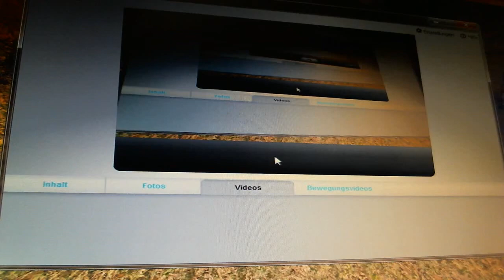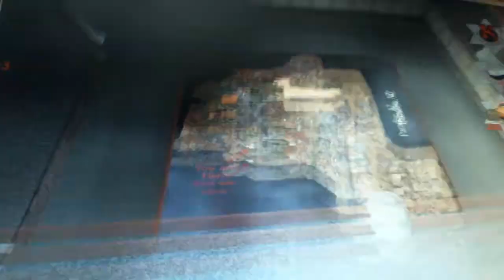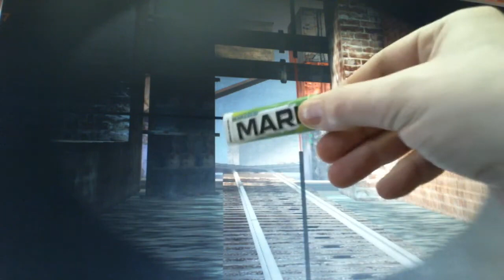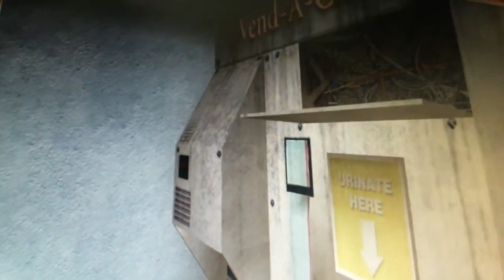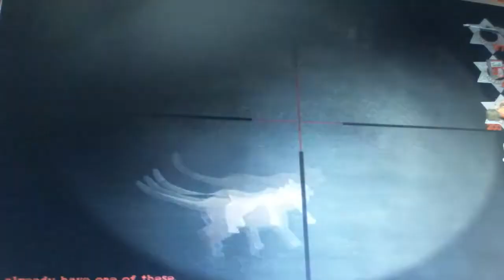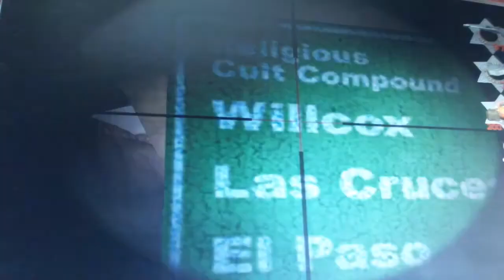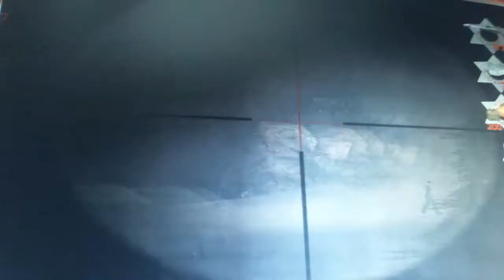Let's play Postal 2 - a Week in Paradise, Freitag, Teil 1 von 2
a Week in Paradise ist ( wie Eternal Damnation ) eine Erweiterung bzw. eine Art Modifikation, die von Postal 2 Fans erstellt wurde ... sie kombiniert die Aufgaben sowie Tage, die sonst in Share the Pain ( Montag bis Freitag ) oder auch Apocalypse Weekend ( Samstag und Sonntag ) seperat zu erledigen sind ... man spielt also praktisch gleich die komplette Woche

falls sich jemand fragt, warum ich das überhaupt mache (alte Let's play Video nochmal neu als ReUpload hochzuladen) ? nein, nicht um Abonnenten zu vergraulen, sondern weil auf meinem Odysee Kanal nur gepostete Videos mit bis zu maximal zwei Stunden Laufzeit akzeptiert werden, diese hier waren allerdings oft viel größer, daher teile - kürze ich sie, auch, weil viele sich solche langen Videos (extrem lange Laufzeit, wie manche der vorherigen Videos waren) garnicht ansehen